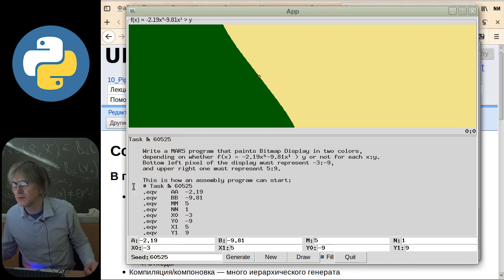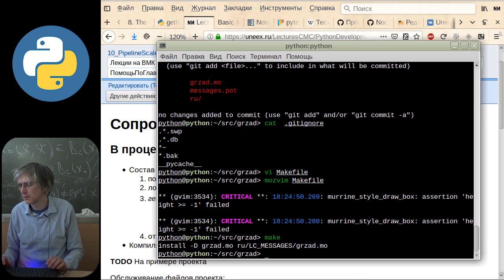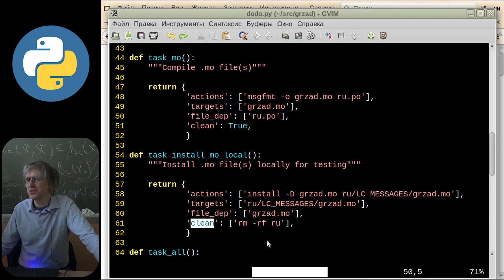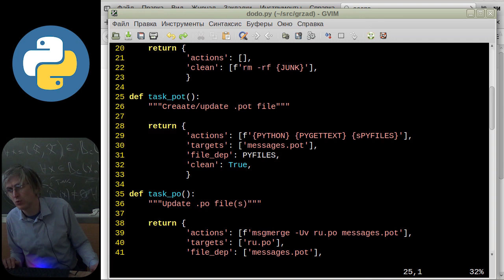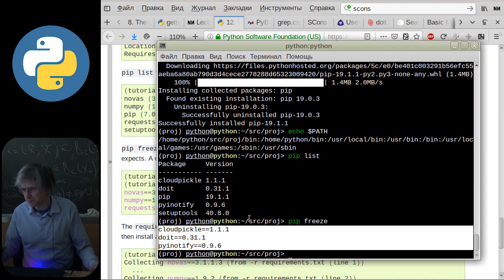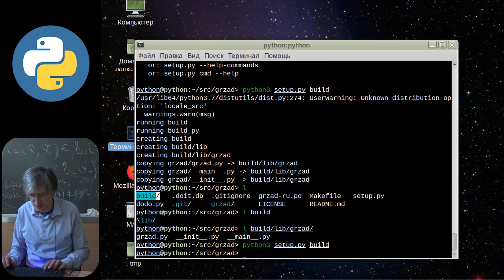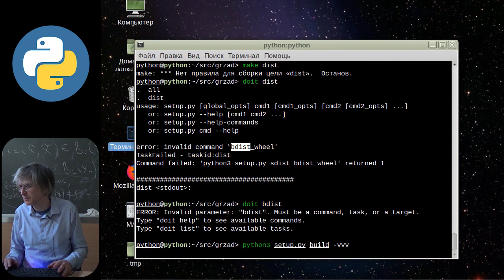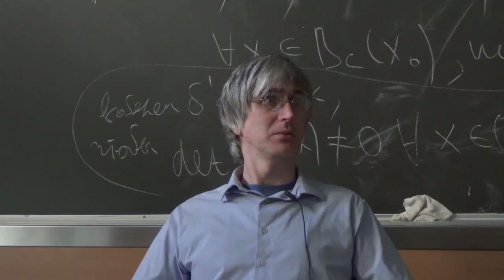[UNИX] Совместная разработка на Python3 - №11: Пакетирование